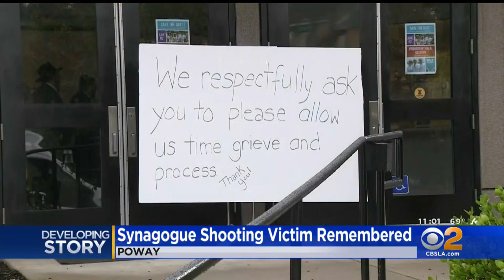'She's A Hero': Founder Of Chabad Of Poway To Be Remembered After Synagogue Shooting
Lori Gilbert Kaye's funeral service will begin at 2 p.m. Lesley Marin reports.